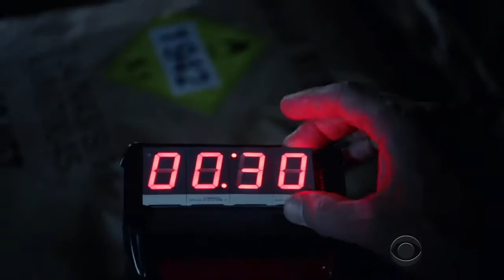Andrew James Miller ~ Stunt, Actor Reel 2018